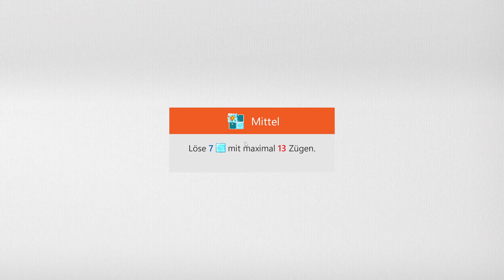Sudoku Daily Challenges | Ice Breaker – Medium | Sep 30th, 2024